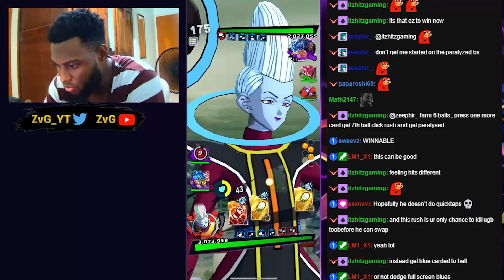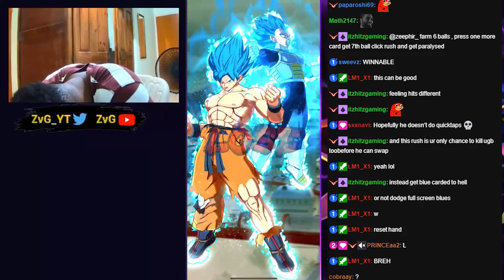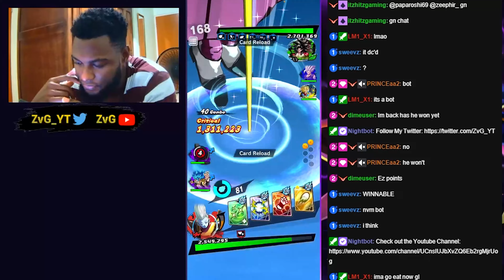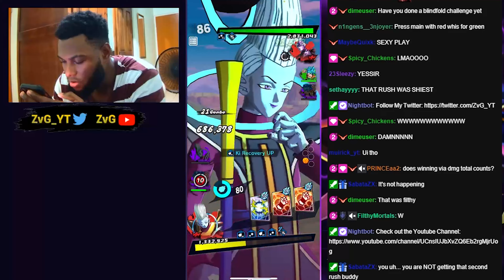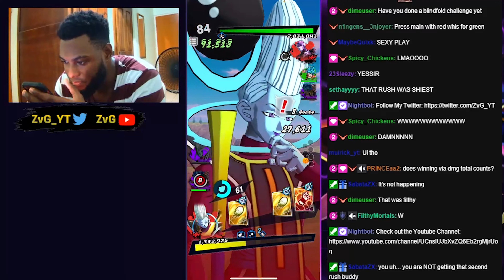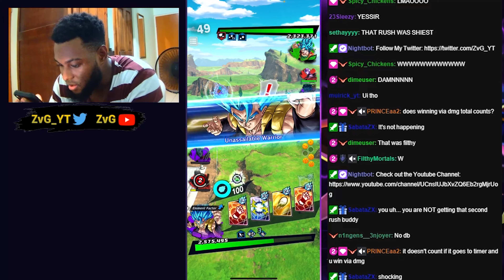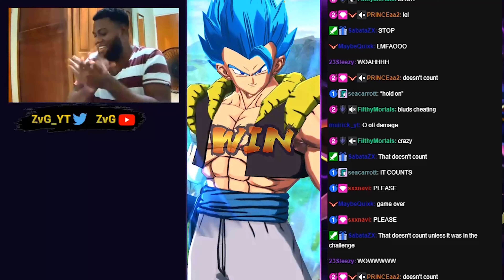RISING RUSH ONLY??! THIS CHALLENGE IS IMPOSSIBLE In Dragon Ball Legends